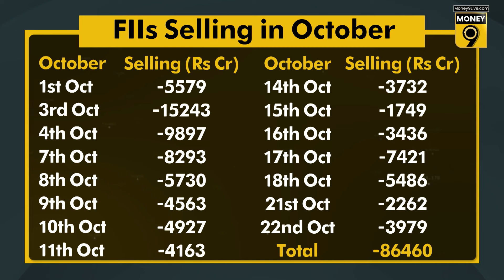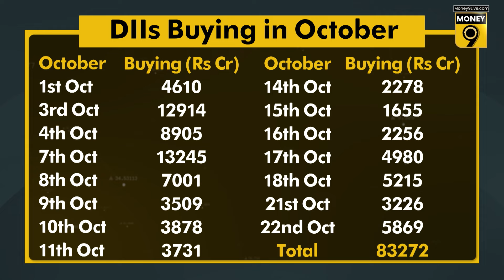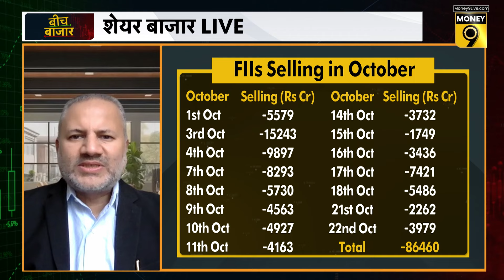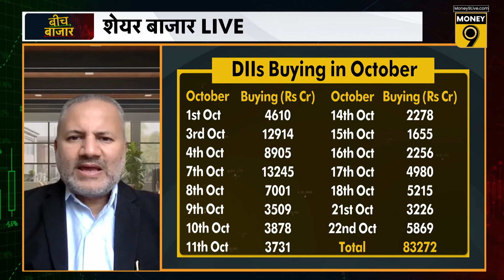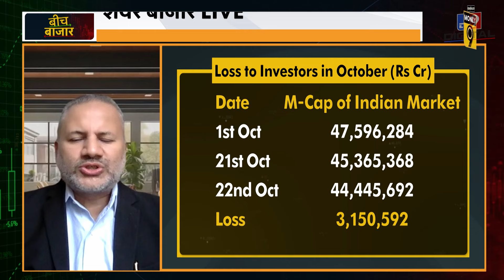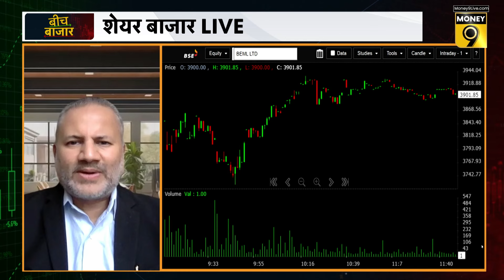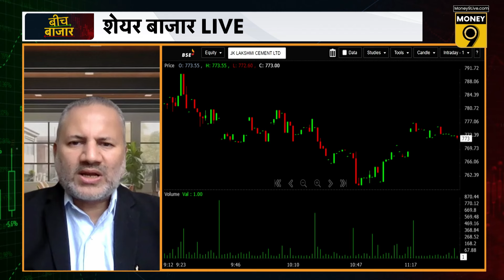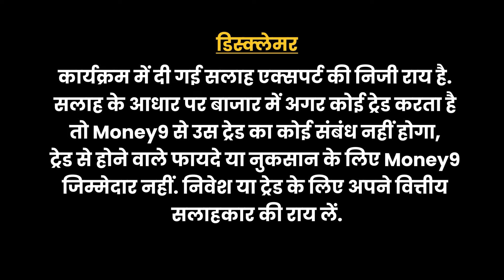Titan, Asian Paints, BEML, JK Lakshmi Cements, IOC, BPCL, IGL, MGL में Averaging कहां रहेगी बेहतर?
FIIs की बिकवाली कब तक चलेगी? कब तक गिरेगा भारत का बाजार? मार्केट में कौन से शेयर-सेक्टर्स में Averaging या खरीदारी रहेगी सुरक्षित? जानने के लिए देखिए ये वीडियो...